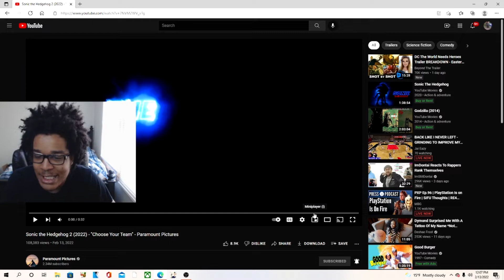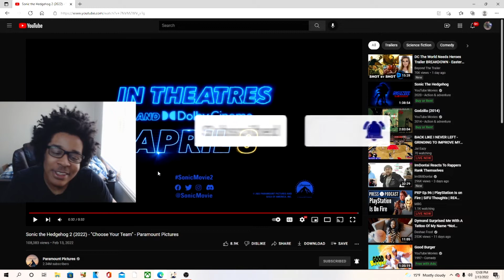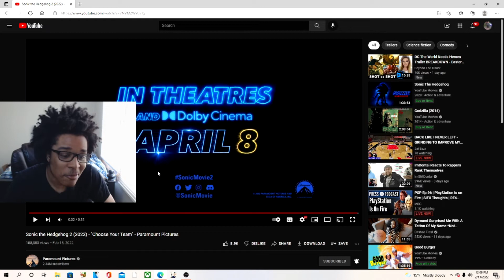Sonic the Hedgehog 2 (2022) - "Choose Your Team" - Paramount Pictures REACTION!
JesserTheLazer
KSI
SoLLUMINATI
PRETTYBOYFREDO
QJB
HANKDATANK25
DEI AND JOE
DDG
WUAP TV
LOU WAUP
ZAIS
WOLFIERAPSENT
MOREWOLFIE
OPRAH SIDEVERSON
PontiacMadeDDG
PontiacMadeDDG VLOGS
Mega McQueen
Mega Mc VLOG
CASHNASTYGAMING
RICE GUM
PEWDIEPIE
LOGAN PAUL
JAKE PAUL
POUDII
LIL POUDII
PERFECTLAUGHS
KELL
ANNOYING
GEESLICE
THE BOOK OF SWANTE
LAWTWIZ
WORLDSTARHIPHOP
2000
Sonic the Hedgehog 2 (2022) - "Choose Your Team" - Paramount Pictures